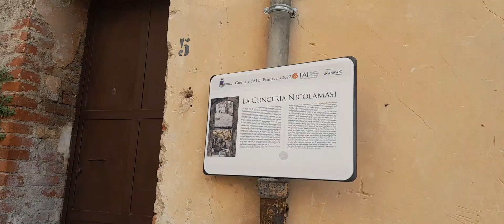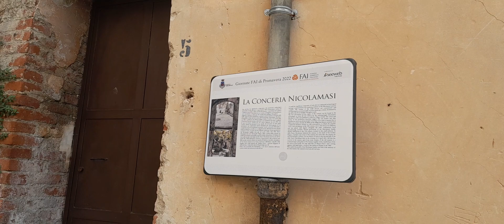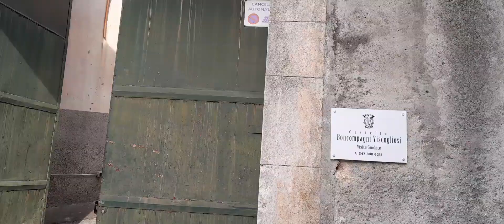Castello Boncompagni-Viscogliosi Ponte sulla Cascata grande e Cappella Madonna delle Grazie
Tre giorni di festa dedicati alla Madonna delle Grazie che sono anche utili per visitare il castello. Il video è stato girato l'ultimo giorno di festa, il 19 settembrein mattinata.